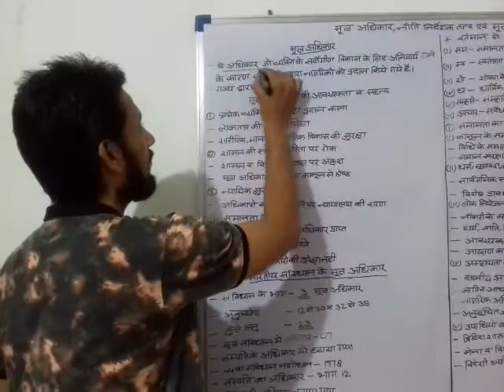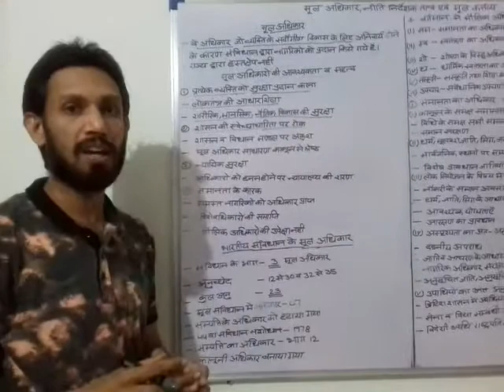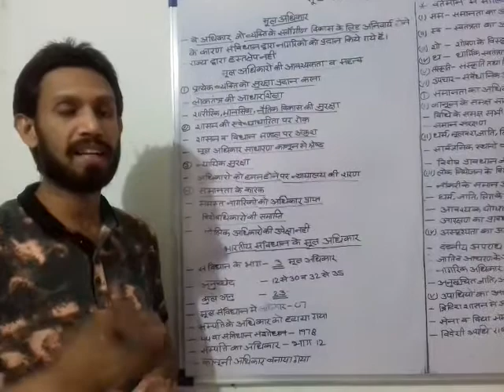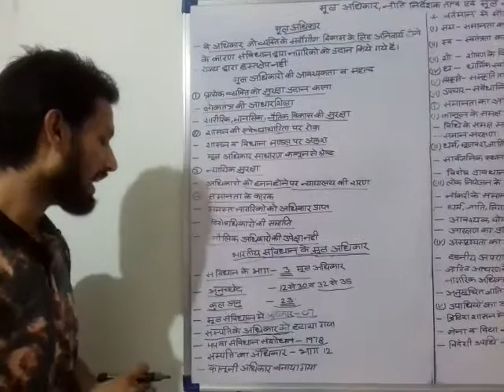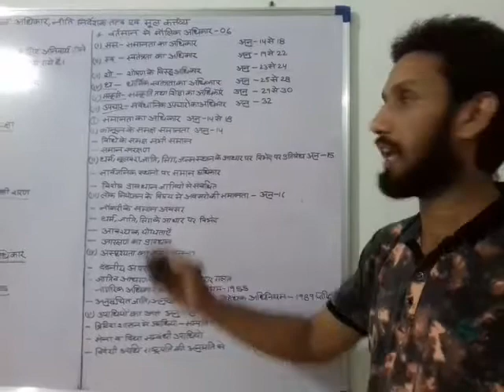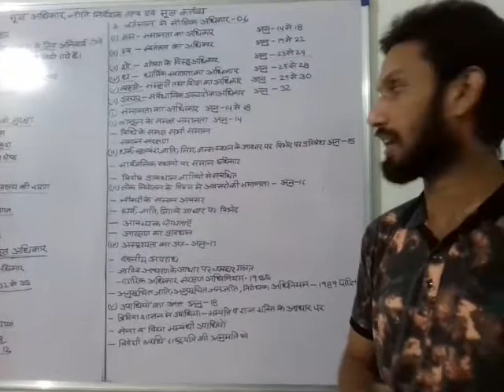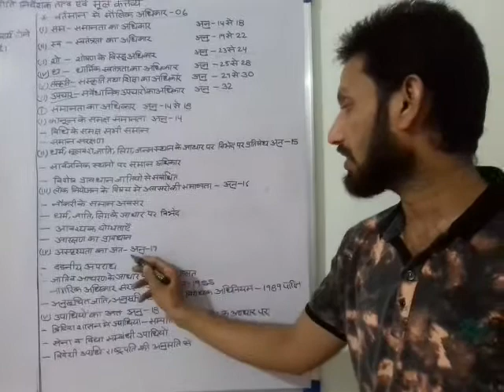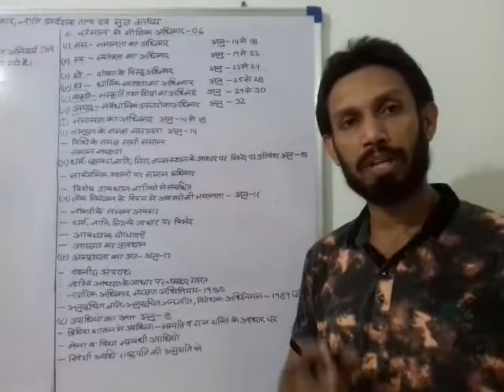Class XII Pol Sci Cha 2 Video 1